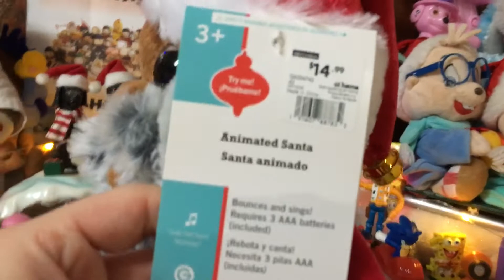Gemmy animated bouncing Santa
This is the animated bouncing Santa made by gemmy in 2021